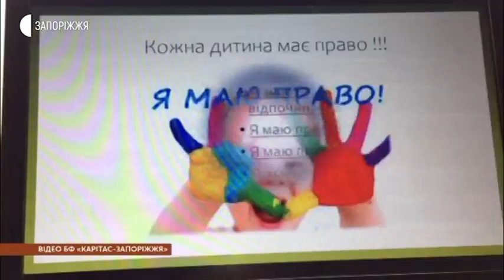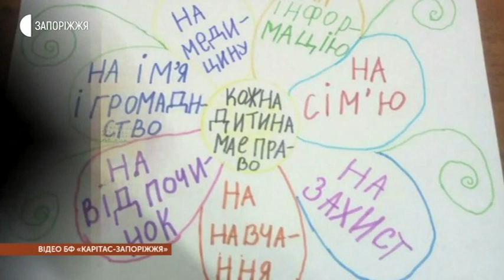Новини - Нагородження переможців дитячого конкурсу - 09.06.2020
Нагородження переможців дитячого конкурсу, який проводив благодійний фонд «Карітас» Запоріжжя, відбулося сьогодні в обласному центрі. Представники закладу привезли подарунки додому тим з переможців, які не змогли їх забрати безпосередньо в благодійному фонді. Як це було - бачили журналісти Суспільного.